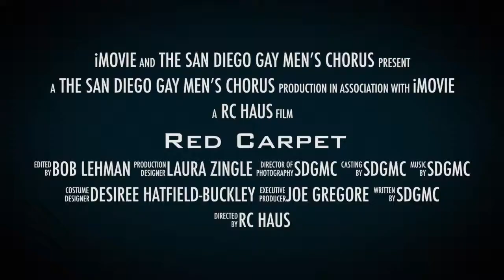San Diego Gay Men's Chorus Red Carpet Party 2016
San Diego's BIGGEST Academy Awards Viewing Party
More than $1,000 in Cash & Prizes!

PLUS a chance to Win Two BEYONCE Tickets
(GREAT Plaza Level Center Seats at Qualcomm Stadium!)

$35 Per Person / $60 Per Couple
All Proceeds Benefit SDGMC's Outreach Mission

Includes buffet dinner, live entertainment, raffles, a ballot contest, prizes and more all benefiting the San Diego Gay Men's Chorus' musical mission of changing lives one voice at a time.

Walk the Red Carpet and enjoy the Academy Awards with a packed house of movie lovers. Let us take you on an exotic culinary journey at Bombay Exotic Cuisine of India as Hollywood meets Bollywood! Feel like a star as you pose for pictures when you enter the room.

Four large screens plus the Giant Screen on the West Wall in the banquet room.

Bombay Exotic Cuisine of India
February 28 at 4:30 pm